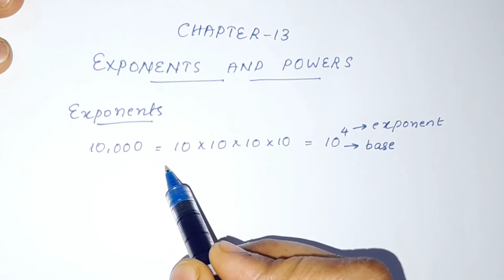Exponents And Powers/ Introduction/CBSE Class 7 Maths Chapter 13 In Malayalam